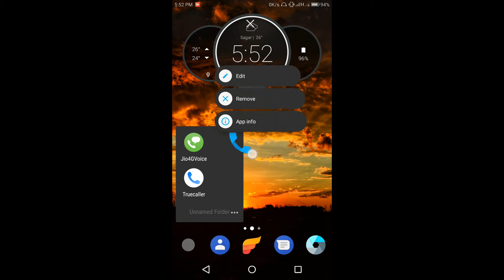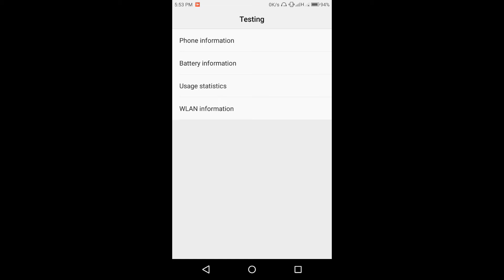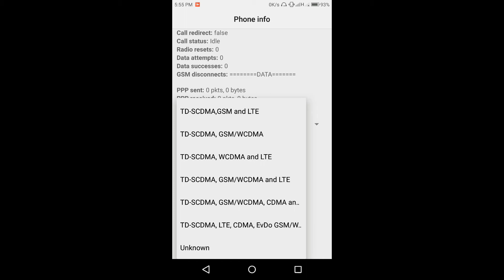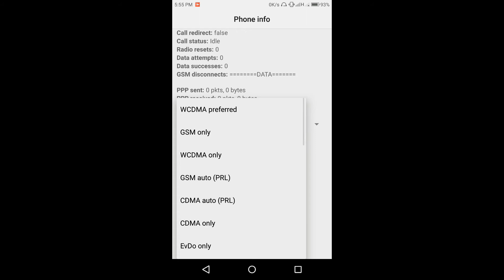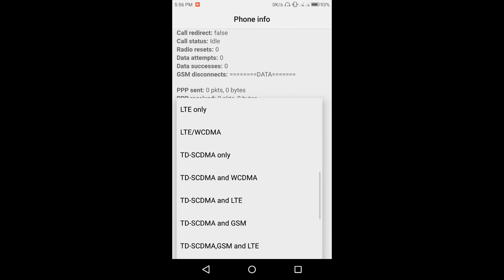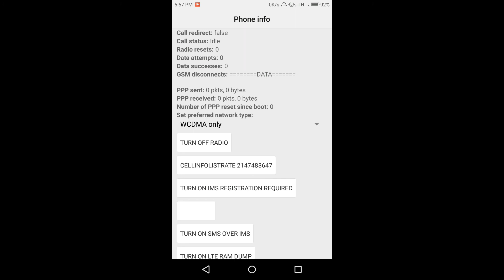Network Problem 'SOLVED' on Lenovo zuk z2 plus (PHONE)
Hello dosto iss video mai mene network problem koh kaisai solve karai lenovo zuk z2 plus mai bataya hai.